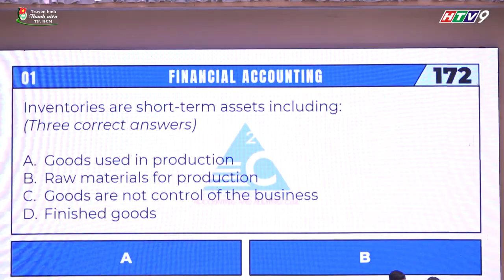SINH VIÊN THÀNH PHỐ HỒ CHÍ MINH TRANH TÀI TIẾNG ANH CHUYÊN NGÀNH KẾ TOÁN